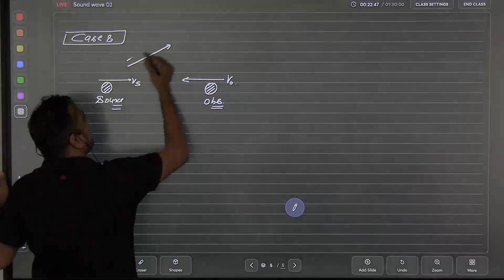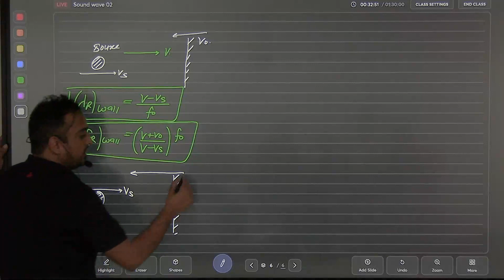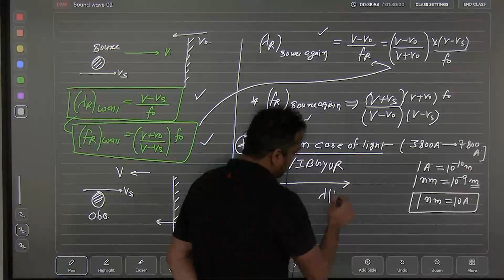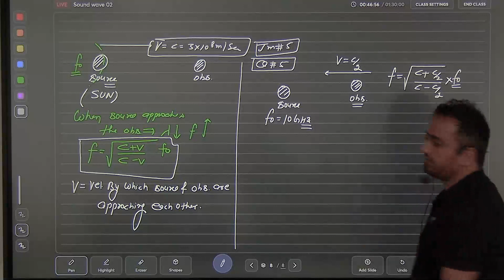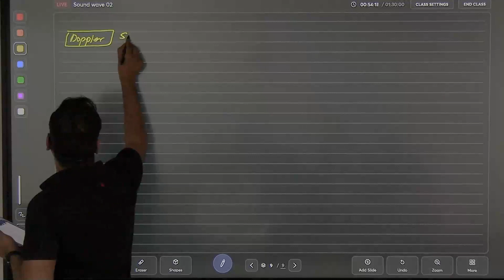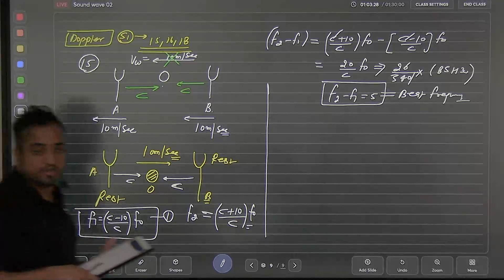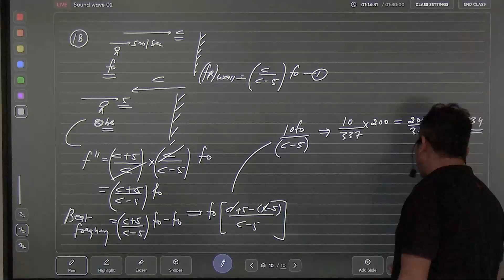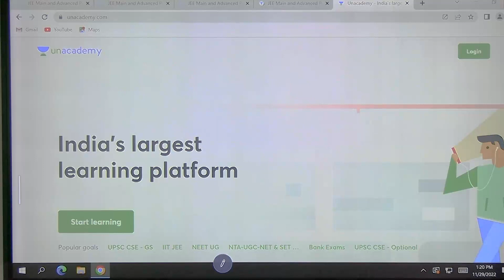Doppler Effect | Part 2 | Sound Wave | Lecture 8 | Physics | Rohit Gupta Sir | JEE Shuruat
Hello Learners,

In this video, Rohit Sir (RG Sir) will continue with chapter "Sound Waves"and will teach "Doppler Effect 2", directly from his classroom in Kota. He will be delivering the concept in detail and can guarantee you the thorough understanding of the concept. So, do watch it and crack your JEE exam in one go!!!